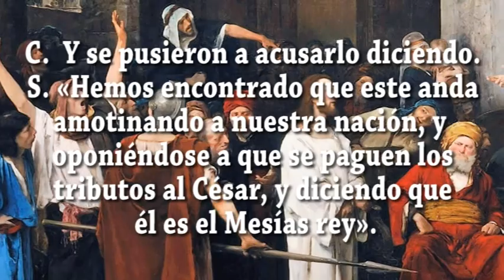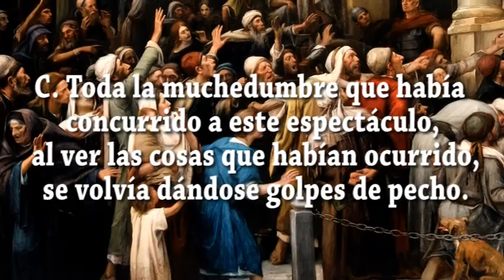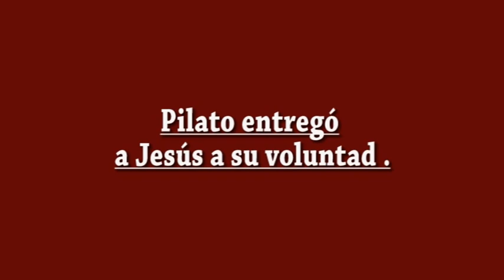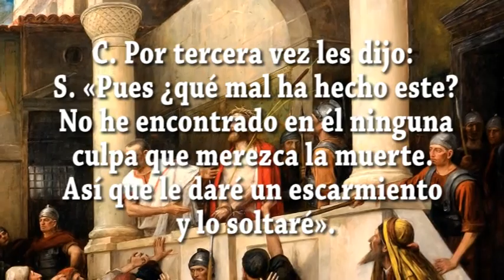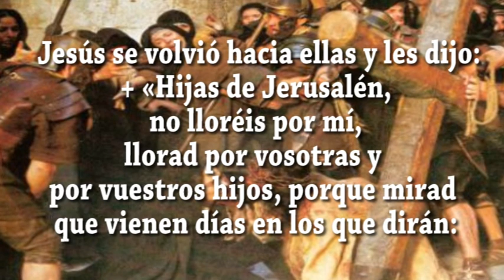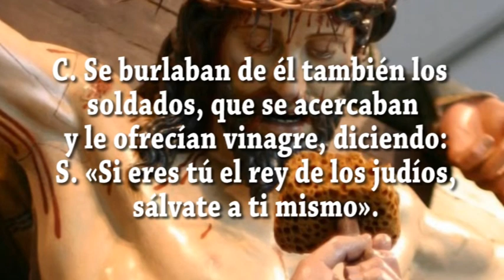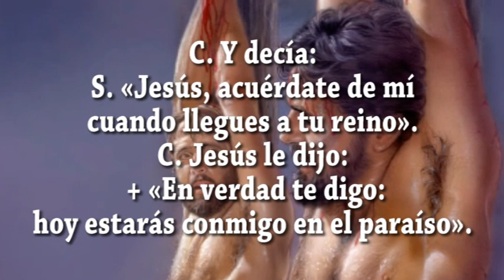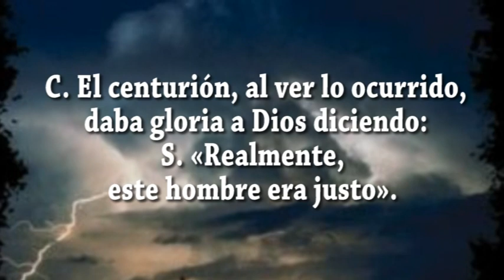EVANGELIO DIA 2 4 23 PASIÓN DE XTO